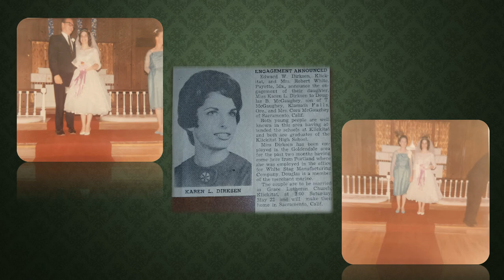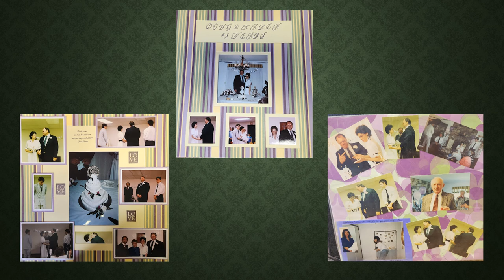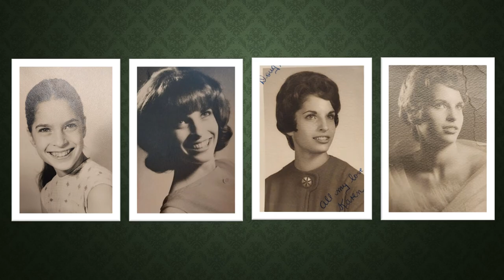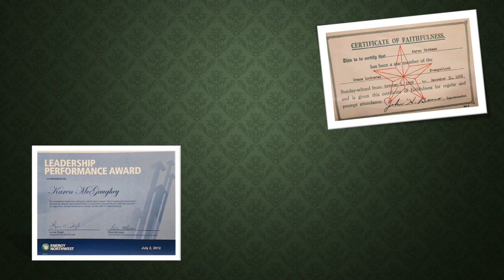Karen Lee Mcgaughey